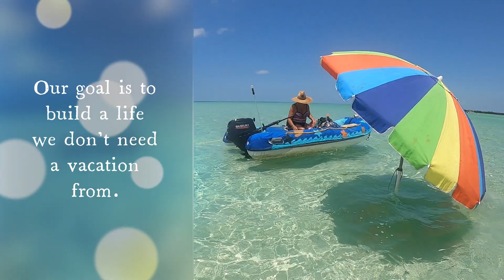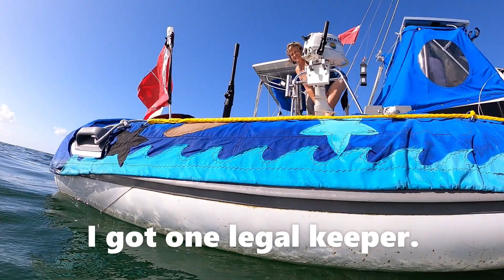A typical week cruising in the Florida Keys.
We show how we spend a typical week in the keys from catching lobster to foiling.